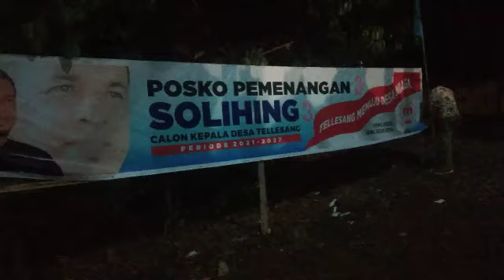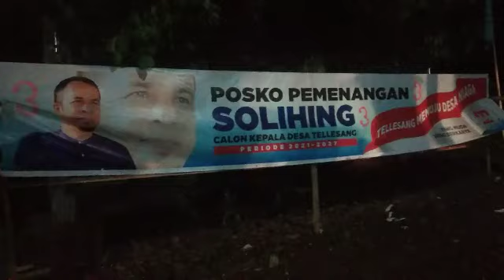KAMPANYE DIALOGIS CALON KADES NO 3 (SOLIHING) DESA TELESSANG # PENURUNAN ALAT PERAGA KAMPANYE #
kampanye dialogis no 3 desa tellesang (Solihing)  sekaligus penurunan alat peraga kampanye